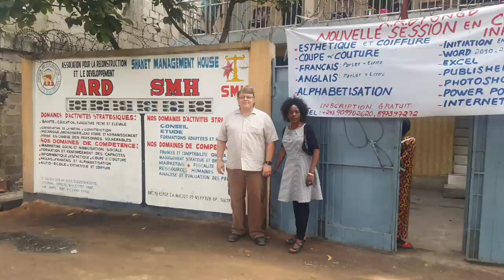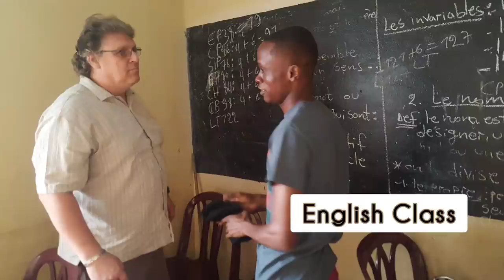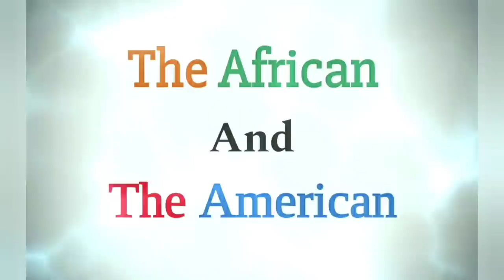Thomas's First Time In Congo - DRC!! - The African and The American Vlog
The African and the American in Congo! - Thomas's first time!

Congo- DRC is an amazing place! The people, the people, and the people!! The roads, the great hustle and bustle of Kinshasa Congo is an experience you just fall in love with!

The African and the American is a Travel/ Lifestyle Vlog to show how many people of different races, cultures and colors really do get along with each other, and even love one another, especially when they know Jesus, since God made everyone!

As the travel, they produce Travel Vlogs of places such as Democratic Republic of the Congo, Tanzania and South Africa and even in the United States of America …. With more places to come!!

Along the way, you will see in the Vlogs how they are partnering with Bishop Daudi Jacob Nyamita of Grace Charity Home in Musoma Tanzania in helping many orphans are widows

You will see their partnership with Association for Reconstruction and Development School for young adults and CHARUMIL Elementary School for children in DRC Congo.

As a pastor, Thomas also brings spiritually uplifting messages given at least twice a week, such as;

As Thomas also has experienced visions and dreams of Jesus Christ several times in his life, he is inspired by Jesus to share understanding from Jesus in his Bible messages!

Thomas and Mushiya's Church is Father's House Church
2819 W 71st Street Chicago Illinois 60490.
They meet Wednesdays at 5pm and Sundays at 11am

Mazelee, Mithilesh backpacker, PragerU, Candace Owens, Ricky Denise, Miss Trudy, Fox News, Ziya Inspiration, Day in the life, African Tigress, Being Neiicey, Black Acres of the Gambia